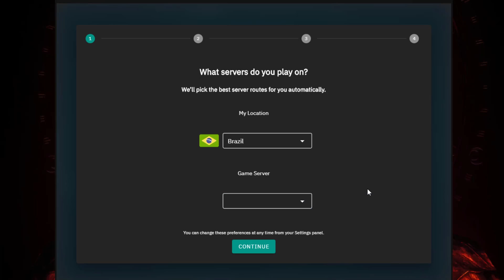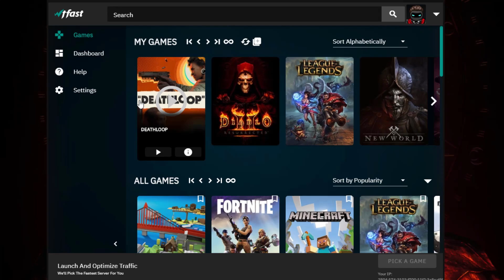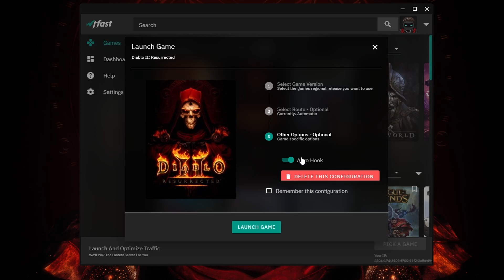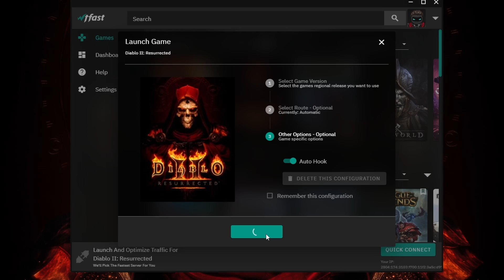ZERO LAG?? WTFAST REVIEW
Hoje vamos conhecer a WTFast (nosso patrocinador) e porque uma VPN/GPN pode ajudar a você ganhar mais partidas.

Navegue:
00:00 Intro
00:38 O que é VPN?
03:17 WTFast em Diablo II: Resurrected
03:42 VPN em New World
04:54 World War 3 com VPN
05:13 VPN Super People
05:43 PUBG com VPN
06:18 WTFast compre o que promete?

Use o cupom "hadomancer" para comprar seu Xbox Game Pass na GameForFun com um descontão!